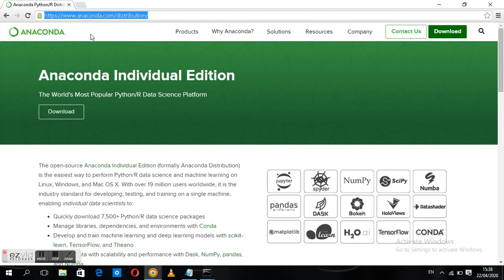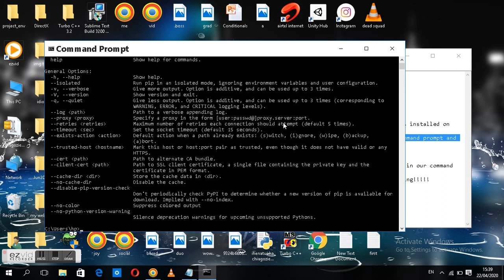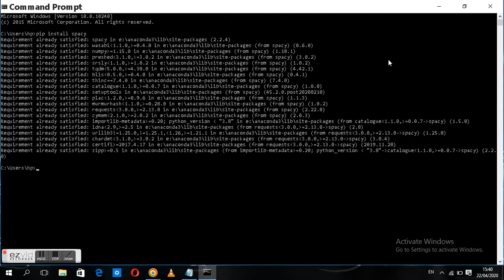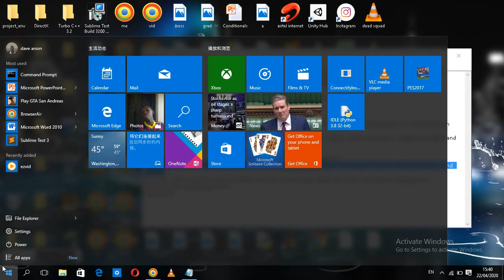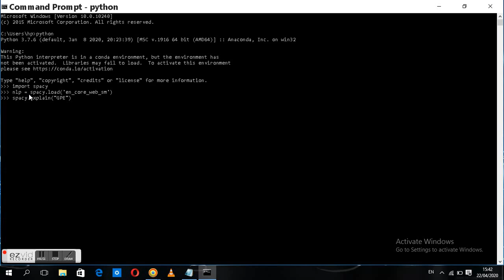how to install and run spacy successfully on windows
in this video i will show you how  to install spacy successfully and also make sure it is running
pip is a package that comes with python during installation,if your python didn't come with it install
a newer version